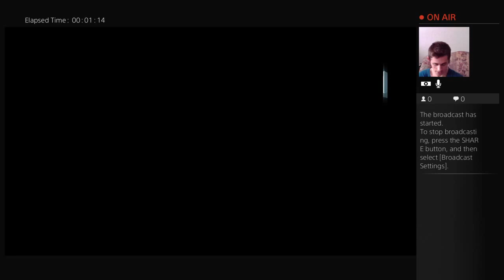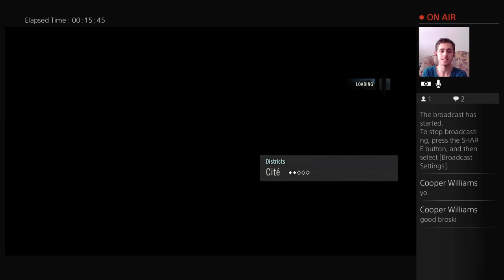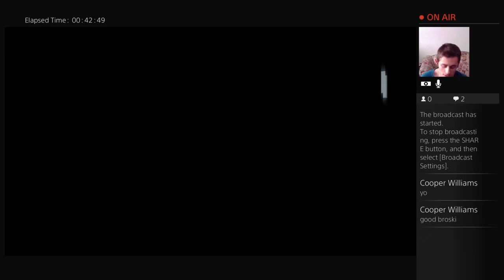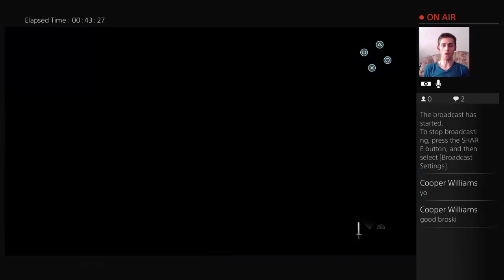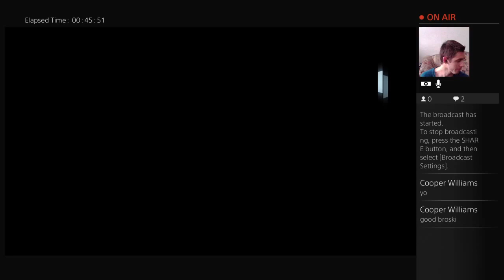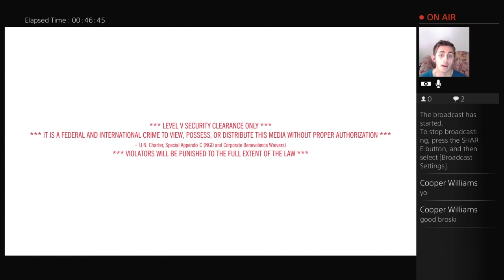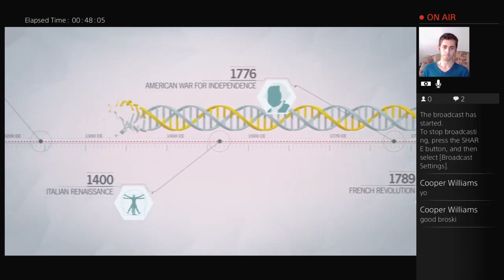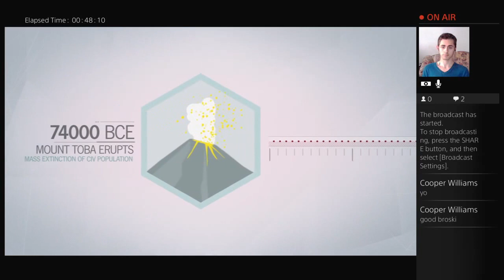ropaul play's Assassin's Creed Unity pt 2: Arno you sly dog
I love youtubing, I love gaming,I love making skits and working hard on them for you guys. Please come tell me how they are :) feed back is important ^^